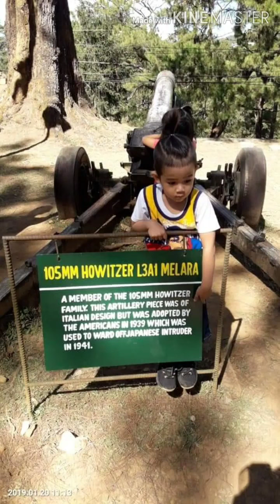HAPPY MOTHER'S DAY!/RACHEL SALAZAR